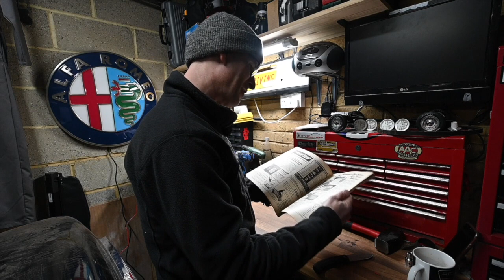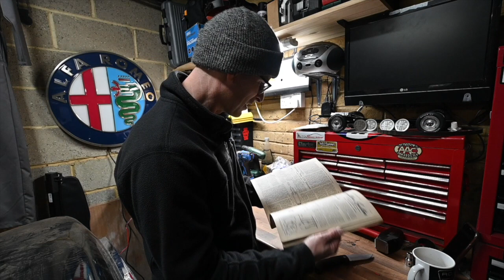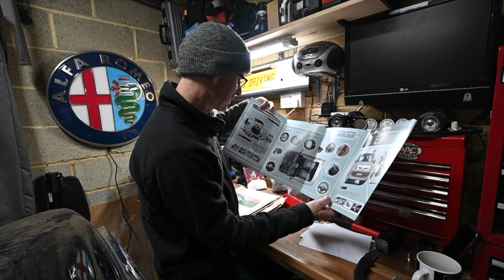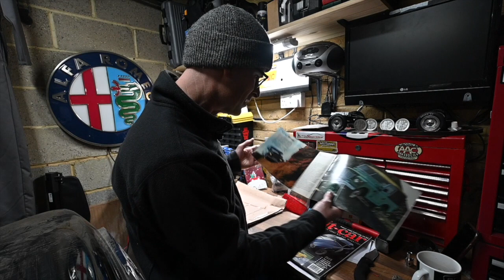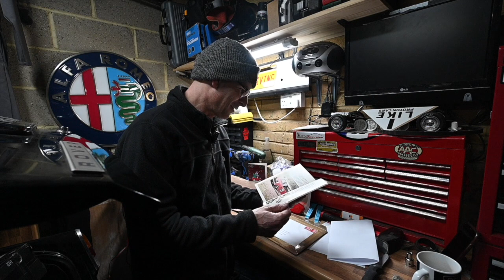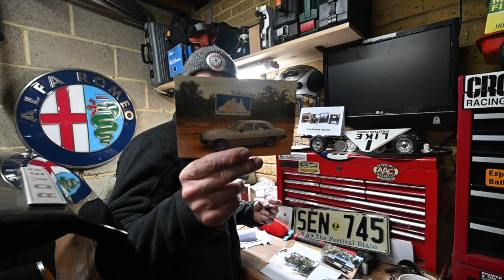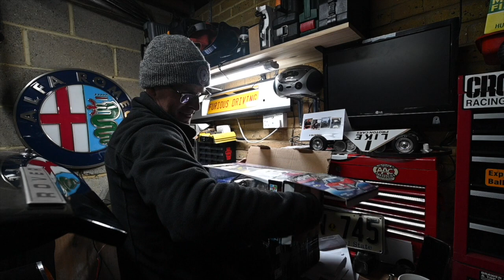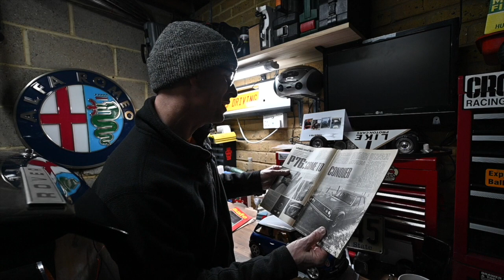February Q&A and Junk in the Trunk post bag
Hello, its that time again when channel members and Patreons send in their questions and we delve in to the boot of the Rover to see whats been posted in for Junk in the Trunk (or post bag as some may call it)

Furious hats! Hit its £11 for the black/red words or £12 for the grey or yellow with logo, including UK P+P (email for delivery elsewhere)

Post me stuff!
Furious Driving
AYLESFORD
ME6 9LE

The tools I use to keep my wrecks rolling:
Draper cordless ratchet wrench
Draper 80808 Heat Induction Tool
Draper 3 tonne low entry jack
Draper 3 tonne axle stand
Draper Impact wrench